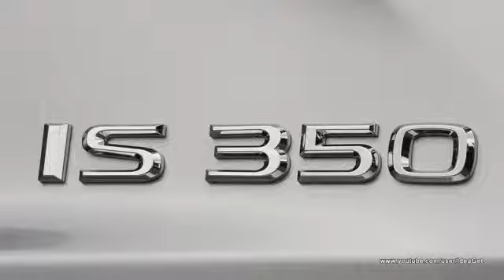2014 New Lexus IS US Version Interiors And Exteriors